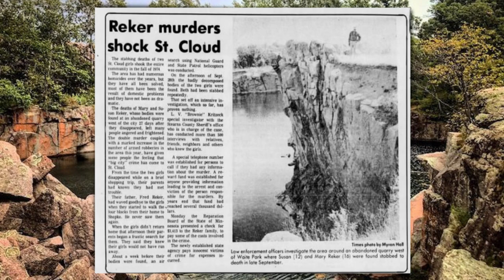Crime Soup Episode 16: The Reker Sisters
On Labor Day 1974, two teenage sisters disappeared from St. Cloud, Minnesota. Despite their parents' pleas, police treated the girls as runaways. Almost a month after their disappearance, the sisters were found. but it was too little, too late. St. Cloud had a dangerous individual living among them, but who was it?

Join Kaylee and Hannah as we discuss the disappearance of Mary and Susanne Reker and who the main suspects are almost fifty years later.